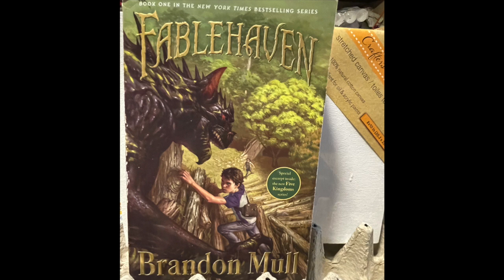Hands On Challenge: Fablehaven Tribute Ornament Part 1, "The Fairy"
I've always been a bookworm. So are many of the people that I know. And I've already done fan art ornaments inspired by "How To Train Your Dragon", so why not do something for one of my favorite books? And then, while out doing Christmas shopping last year...I came across two jar shaped ornaments.
I've been waiting a while to get around to THIS special challenge! This video is part 1 of a two part challenge I've given myself: A tribute to "Fablehaven" by Brandon Mull. Minor spoilers: there's a part where a beautiful fairy gets trapped in a jar and overnight is transformed into a hideous imp! This first jar ornament is "The Fairy".
This is the first time I've done ornaments with the intention of making them part of a set. That alone is a challenge! But of course, I had to throw myself some additional curve balls. Both ornaments will be blank backs, with objects inside, including mirrors (very tricky to work with). Both ornaments will feature the magical creature (fairy/imp) on one side, and their corresponding non-magical disguise (dragonfly/tarantula) on the other.
Features unique to "The Fairy" include use of metallic, iridescent, and glow-in-the-dark paints, and some glitter accents. The mirror is glued to the underside of the lid, and was big enough that I wasn't able to screw the lid back onto the jar--I had to hot glue it! (Another challenging aspect to this project: using hot glue without damaging paint job, warping plastic surfaces, or smudging mirrors! Yike!)

*The Boutique where this and other ornaments I've painted will be available for purchase will be in Henefer, UT October 25 & 26, 2024. Regular price is $25 a piece, but since this will be part of a set, how about $40 for both of them? I'll be airing videos once a week until then so that more of my ornaments can be seen before the Boutique opens up.

00:00 Challenge Intro
00:24 Preliminary Prep Work
00:39 Day 1
00:58 Day 2
01:25 Day 3
01:45 Day 4
02:03 Blackout
02:26 Day 5
02:40 Day 6
03:12 Day 7
02:37 Day 8
03:39 Completed Look
04:13 Outro